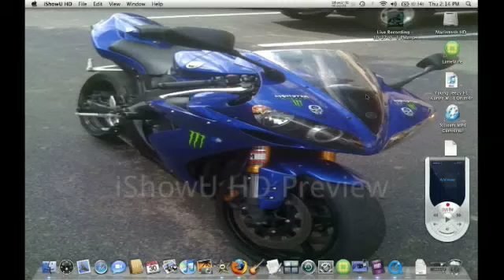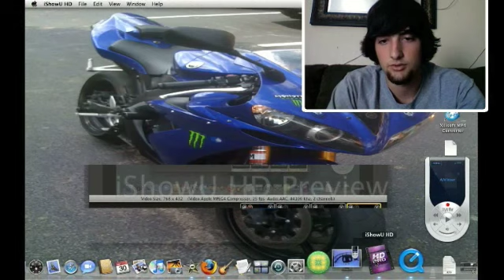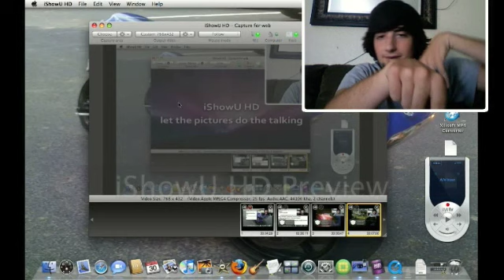How To Play Doubles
just a quick video on how to run double team